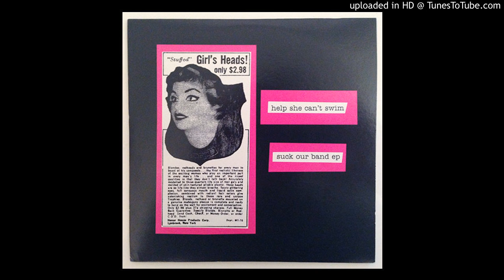Help She Can't Swim - Are You Feeling Fashionable? (Original Version)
Suck Our Band EP